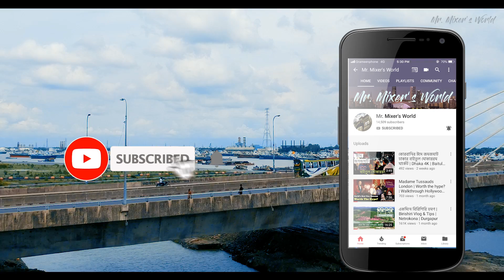চট্টগ্রাম শহর ও সীতাকুণ্ডে দেশের সবচেয়ে সুন্দর কয়েকটি স্থান | Chittagong | Shitakunda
চট্টগ্রাম শহর দেশের দ্বিতীয় গুরুত্বপূর্ণ ও জনবহুল শহর। আর সীতাকুণ্ড চট্টগ্রাম বিভাগের একটি উপজেলা। চট্টগ্রাম অঞ্চলে দর্শনীয় স্থান বলতে বেশীরভাগ মানুষই কক্সবাজার, বান্দরবান, রাঙ্গামাটি, খাগড়াছড়ি, সাজেক এগুলোকেই বুঝে থাকে। কিন্তু আলোচিত স্থানগুলি বাদেও চট্টগ্রাম শহর ও সীতাকুণ্ড ঘিরে আরও কতগুলো সুন্দর এলাকা আছে তা দেশের বেশীরভাগ মানুষেরই হয়তো জানা নেই। এই ভিডিওটিতে তাই আপনারা দেখতে পাবেন কয়েকটি নতুন স্থান তুলে ধরার একটি ছোট্ট প্রচেষ্টা।

দেখানো স্থানগুলোঃ
মহামায়া লেক
ভাটিয়ারী লেক
গুলিয়াখালি সী বিচ
পতেঙ্গা সৈকত
নেভাল রোড
কর্ণফুলী সেতু ও টানেল
চন্দ্রনাথ পাহাড় ও মন্দির
বাঁশবাড়িয়া সৈকত
কুমিরা ঘাট
ফয়েজ লেক
সি আর বি হিল